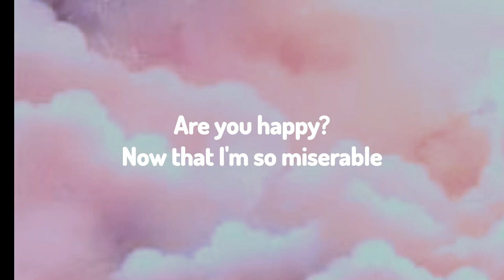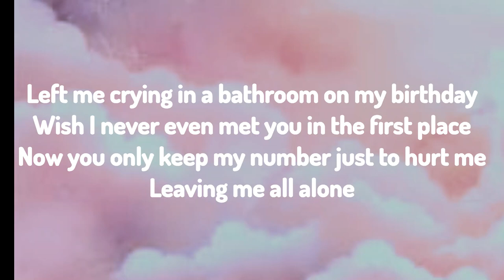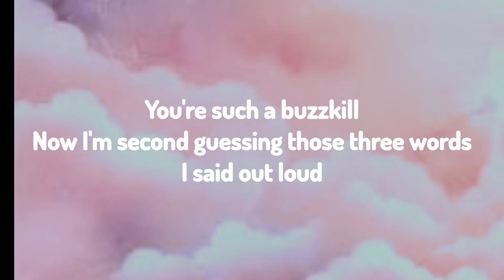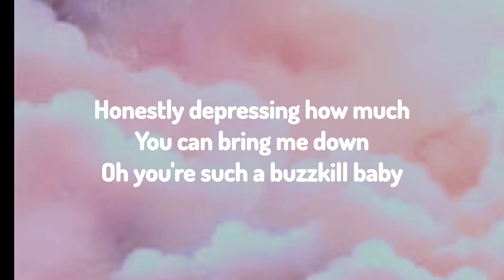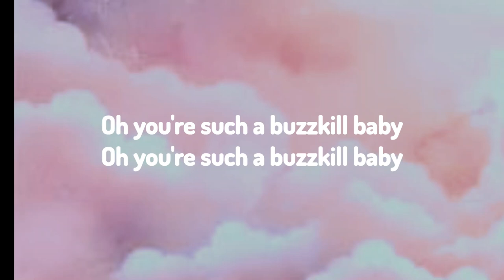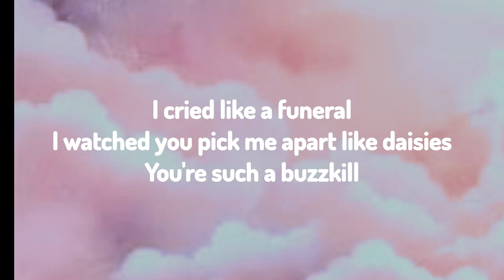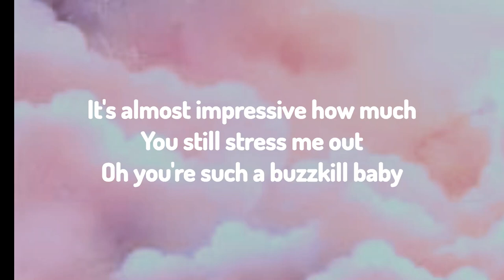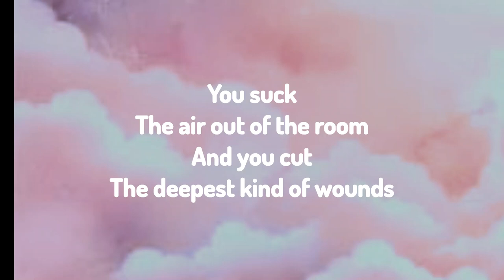Mckenna Grace - Buzzkill Baby (Lyric Video)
Like if you appreciate the JW Music Bros!

Lyrics:
Are you happy?
Now that I'm so miserable
Isn't that what you wanted from me?
Sadly, your love was conditional
You like to pick me apart like daisies

Left me crying in a bathroom on my birthday
Wish I never even met you in the first place
Now you only keep my number just to hurt me
Leaving me all alone

You're such a buzzkill
Now I'm second guessing
Those three words I said out loud
Oh you're such a buzzkill baby
It's almost impressive
How much you still stress me out
You suck
The air out of the room
And you cut
The deepest kind of wounds
Honestly depressing how much you can bring me down

2 AM on Saturday
You say you're liking my music lately
Almost had me
With your shallow flattery
You really pulled off a full 180

Now I'm second guessing those three words I said out loud

Now I'm happy
Does that make you miserable?
I wonder whose buzz you're killing lately
Almost had me
I cried like a funeral
I watched you pick me apart like daisies

It's almost impressive how much you still stress me out